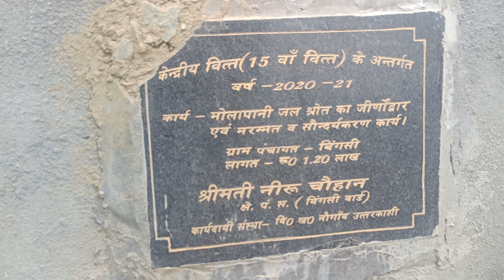रवाई घाटी का प्रसिद्ध मेला //देवराना मेला हजारों श्रद्धालुओं ने किया भव्य दर्शन 🙏🙏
समुद्रतल से करीब साढ़े सात हजार फीट की ऊंचाई पर स्थित देवराणा में असाढ़ माह में डांडा की जातर (मेला) होता है और जो की 65 गांव के आराध्यदेव रुद्रेश्वर महाराज के नाम से आयोजित किया जाता है।Crowd of Thousands of Devotees Gathered in Ranwai Ghatiउत्तरकाशी जिले में नौगांव ब्लाक में देवराणा बेहद रमणीक स्थल है और यह चारों तरफ से देवदार के जंगलों से घिरा हुआ है। यहाँ पर सदियों पुराना रुद्रेश्वर महाराज का मंदिर है और यहां प्रति वर्ष मेला लगता है, यह रंवाईघाटी का सबसे बड़ा मेला है।